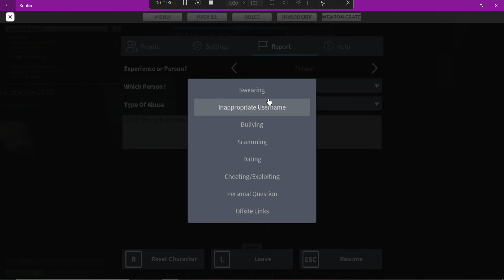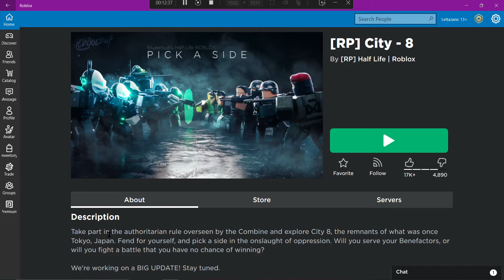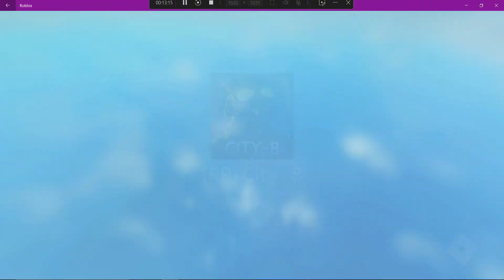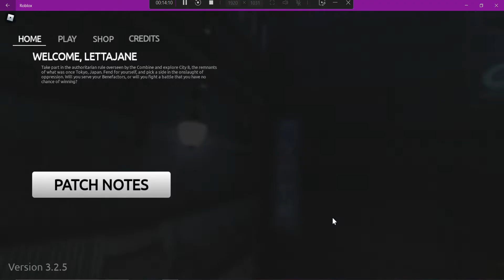Roblox with Ryan Playing City 8 RP